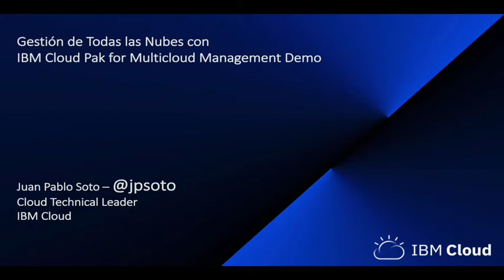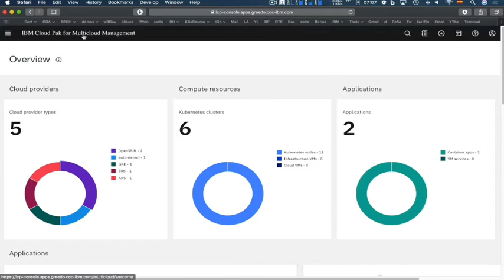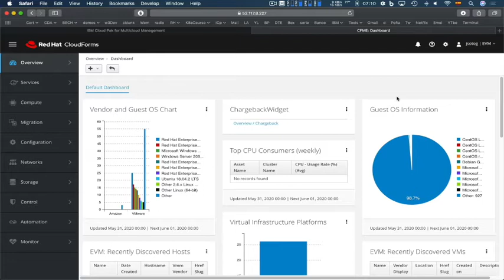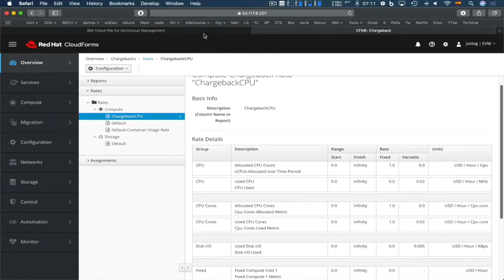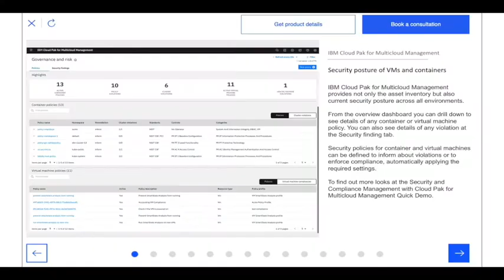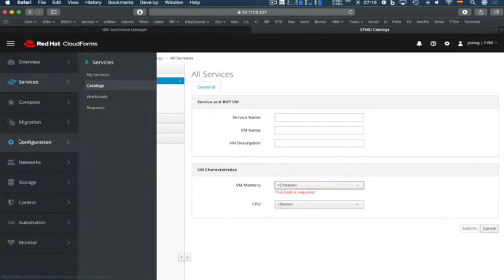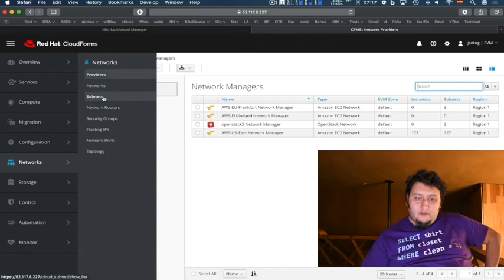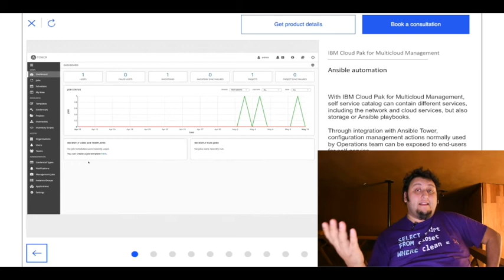Demo de IBM CloudPak for MultiCloud Management - IBMCloudAIWeek 2020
Les comparto la demo que hice para el IBMCloudAIWeek, donde hago un overview general de funcionalidades del IBM CloudPak for MultiCloud Management.